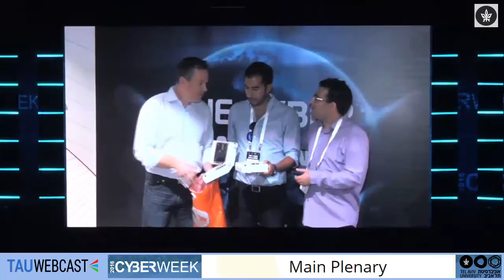Third Session: Business Executives Talk Cyber (Panel)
Moderator: Yoav Andrew Leitersdorf, Managing Partner, YL Ventures
Justin Somaini, Chief Security Officer, SAP Global Security (SGS)
K Ananth Krishnan, Chief Technology Officer (CTO), Tata Consultancy Services
Charles Blauner, Managing Director, Global Head of Information Security, Citi
Jeffrey Moore, CISO, Novartis

The 6th Annual International Cybersecurity Conference
Tel Aviv University
20/6/16